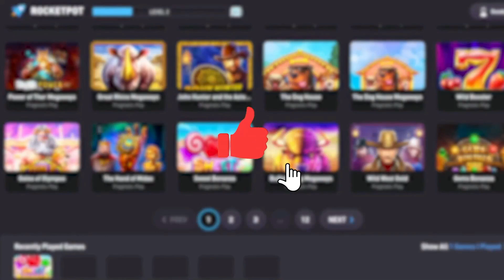MY FIRST BONUS BUY On THE BOWERY BOYS! ★ TOP 5 RECORD WINS OF THE WEEK!